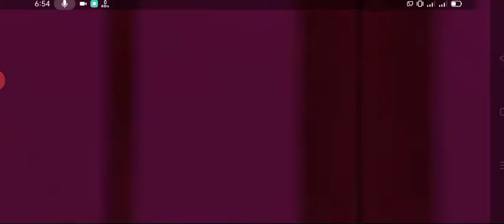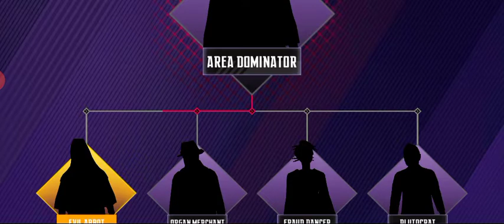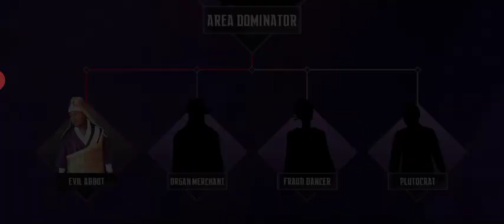Ninja's Creed Advanture Games Android & ios